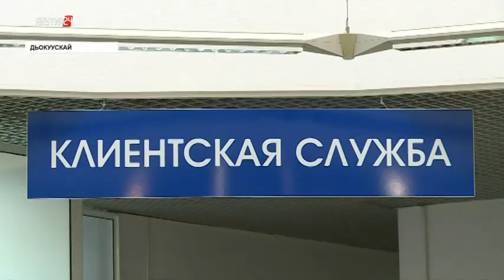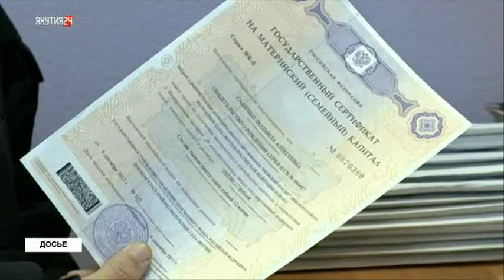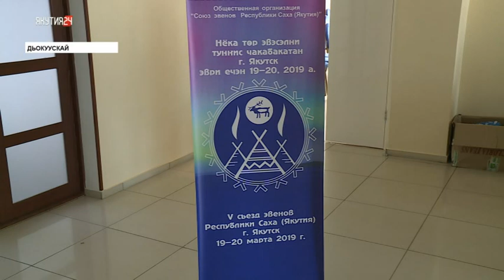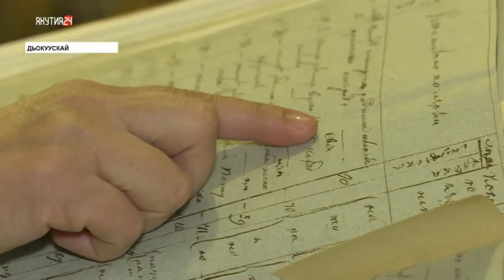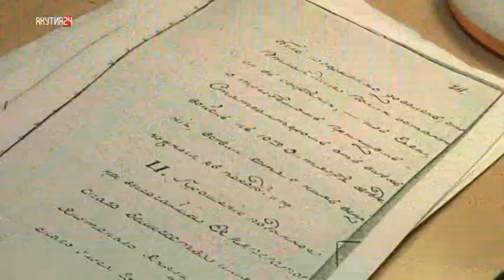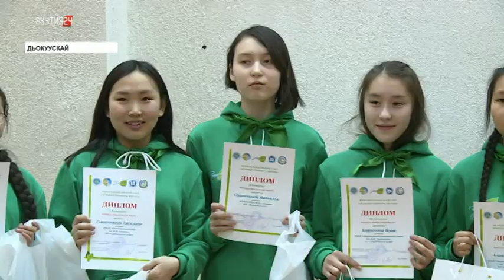«Саха сирэ» информационнай биэрии. Кулун тутар 20 күнэ, 13:30 ч